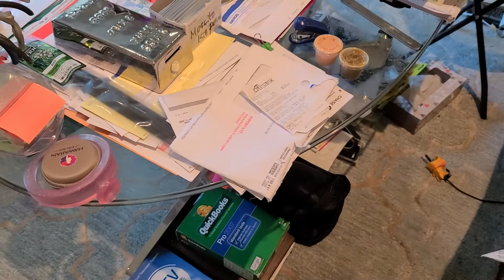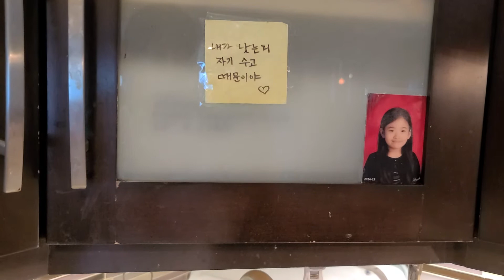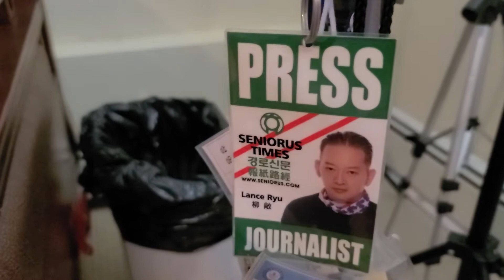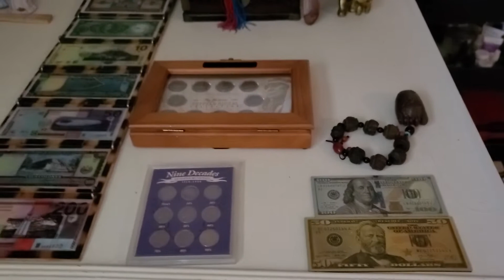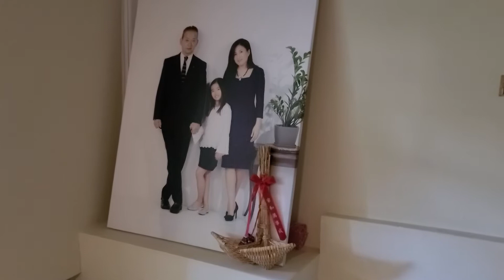July 13, 2020